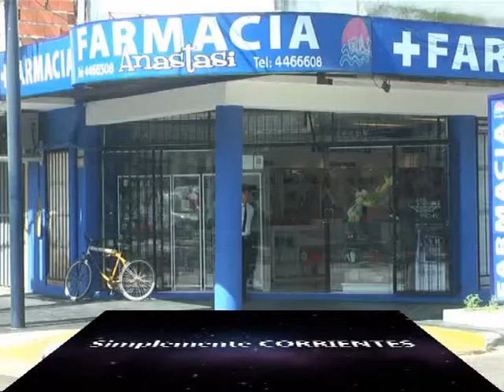Farnacia ANASTASI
Estuches de Fragancias para regalar a Mamá en su día . . .